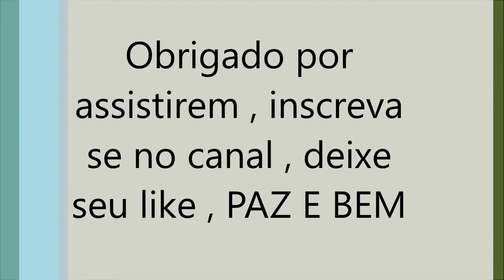Interessante ritual de acasalamento do queixada e mais Anta , Cateto Cutia , Mutum diversidade fauna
Diversidade de animais em seu habitat natural , e um casal de queixada cruzando , muito interessante , venha conferir .